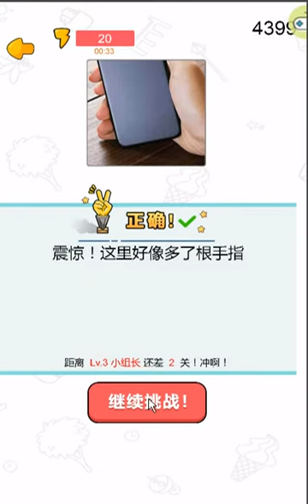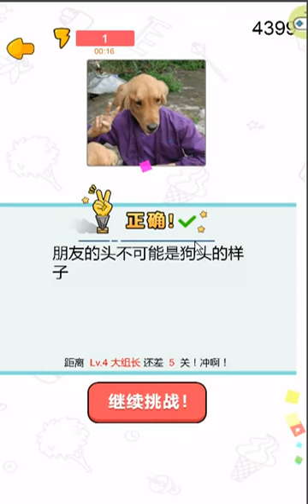益智小游戏看起来很怪第一到第十关卡通关